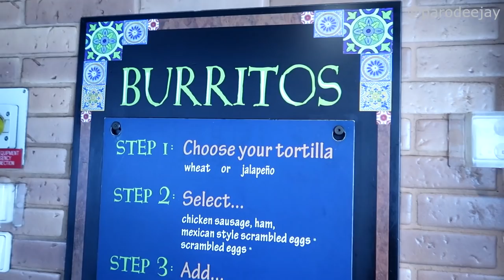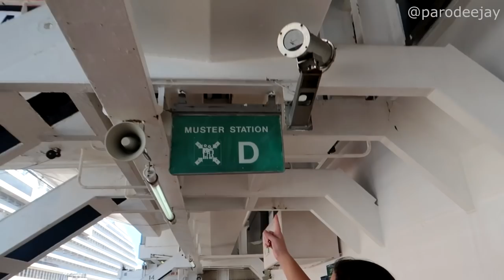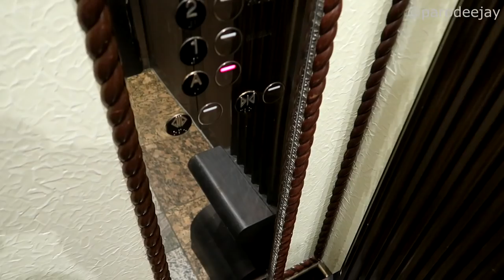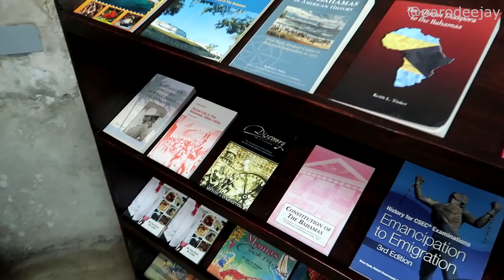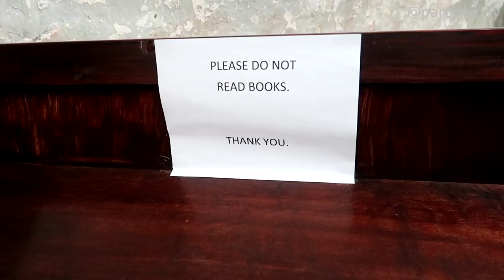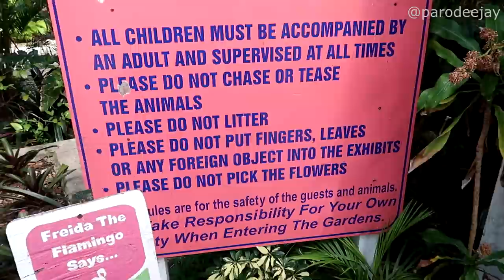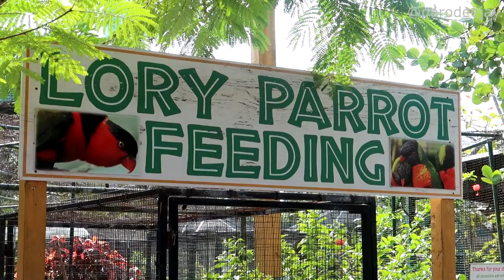Carnival Pride Cruise Vlog 2018 - Part 5: Nassau - Ardastra Gardens & City Tour - ParoDeeJay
We're off on another adventure aboard the Carnival Pride! We sailed from January 28 to February 4, 2018 on a Bahamas itinerary out of Baltimore, scheduled to visit Princess Cays (which was diverted to Port Canaveral instead), Nassau, and Freeport...

In this episode, we've booked the Ardastra Gardens & City Tour excursion through Carnival... enjoy a video filled to the brim with riding in a van, visiting Fort Charlotte, almost getting arrested, watching flamingos march, and Dee attempting to "borrow" a capybara and a meerkat... :D

Mr. Pink by Topher Mohr and Alex Elena